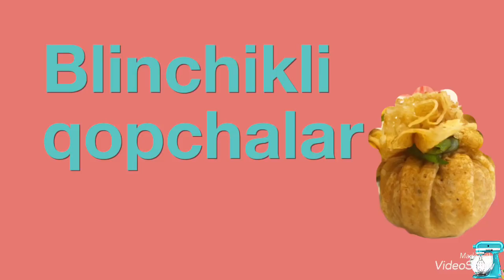Ramazon : 2 kun iftorlik menyusi / Рамазан 2-й день меню для ифтара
Rasmlaringizni instagram 🔍nargizkitchen ga youvorishingiz mumkin☺️

Telegram kanalimga faqat yozma rasmli retsepi qoyib boraman link orqali kirib azo bolishingiz va rasmli retseplarni saqlab olishingiz mumkin